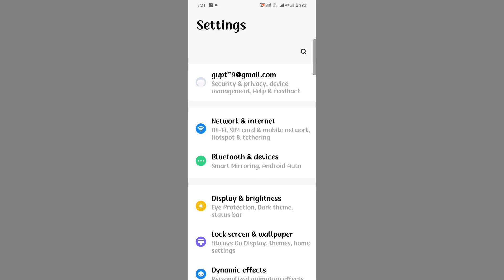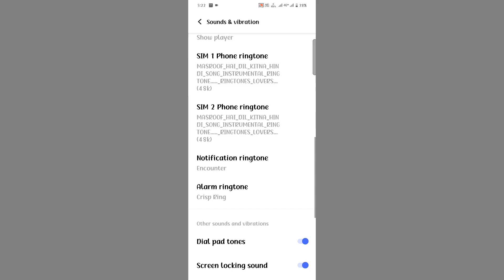how to set ringtone on vivo y200 pro 5g | vivo y200 pro 5g custom ringtone set kaise kare